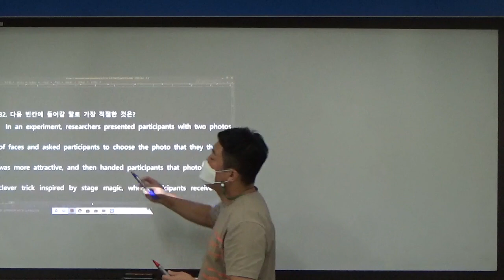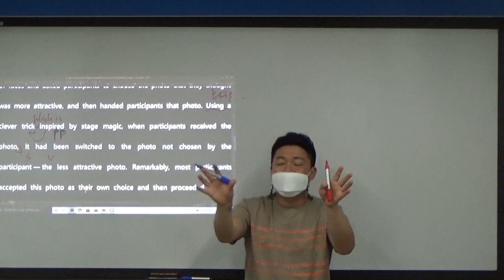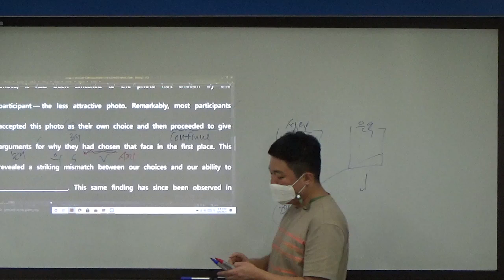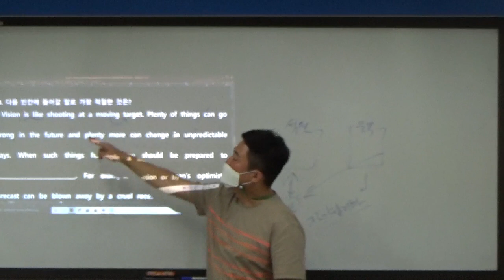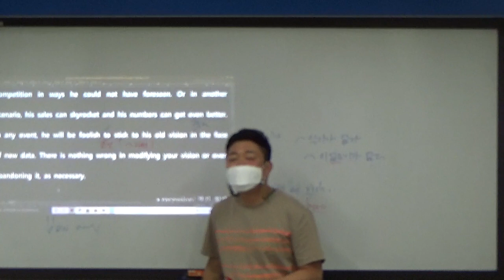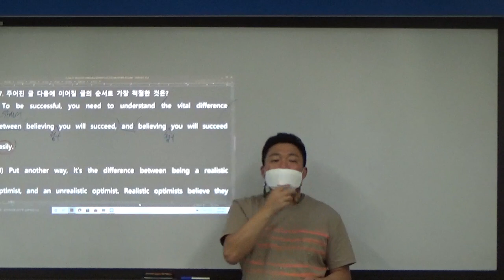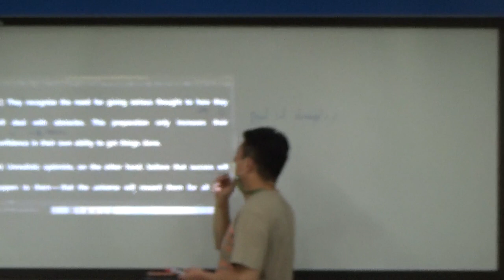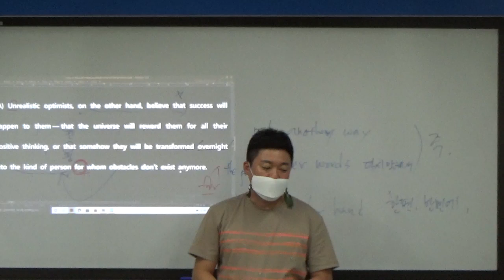신장1 0921 모의고사